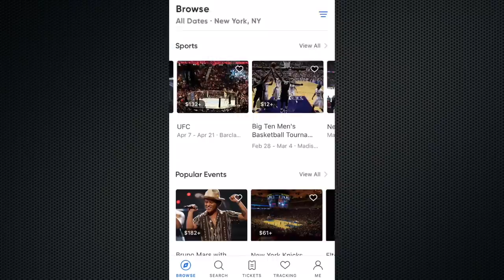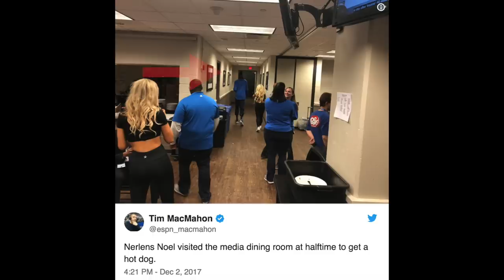What's Happening to Nerlens Noel's NBA Career?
What's Happening to Nerlens Noel's NBA Career? Let's talk about the story of NBA player Nerlens Noel and what's up with his NBA Career. He was originally drafted by the Philadelphia 76ers but once Joel Embiid proved that he was a game changing nba player, it was clear that there was no need for Noel in a crowded frontcourt. He's now on the Dallas Mavericks but his career has stalled as he's been in trade rumors with the Los Angeles Lakers recently.